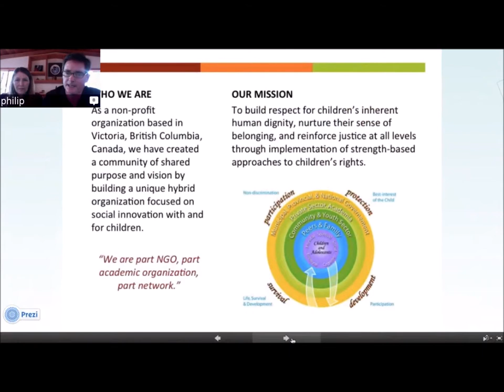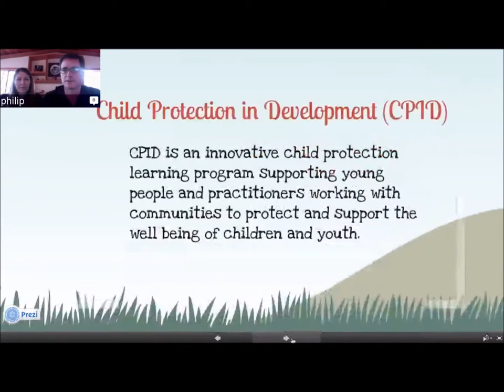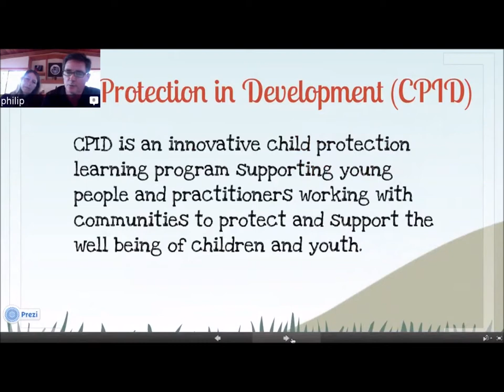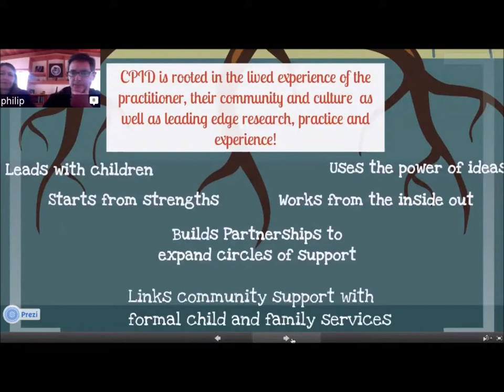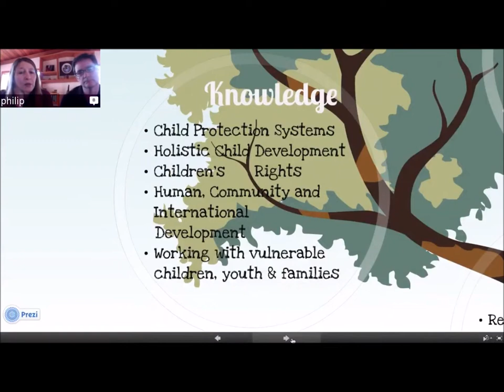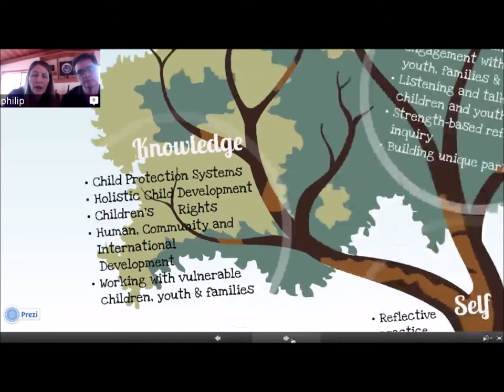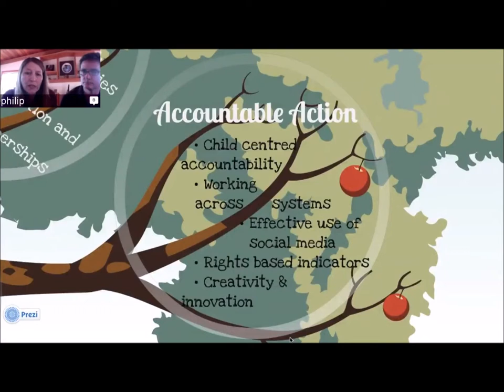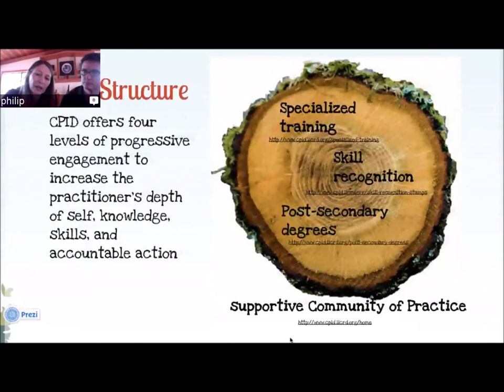CPID prezi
A presentation on Child Protection in Development (CPID) by Philip Cook, Excecutive Director, and Michele Cook, Capacity Director of the International Institute for Child Rights and Development (IICRD)